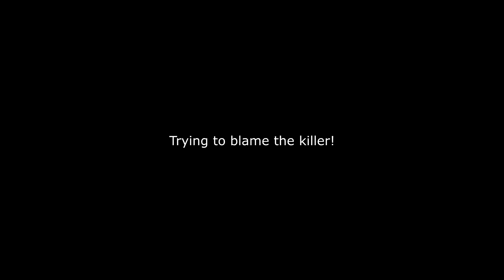Salty Huntress - Dead by Daylight